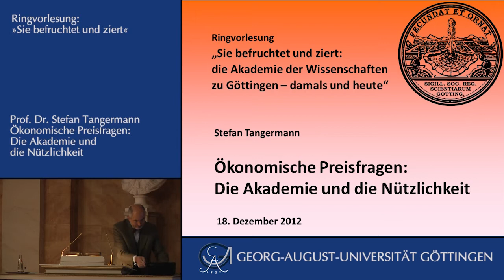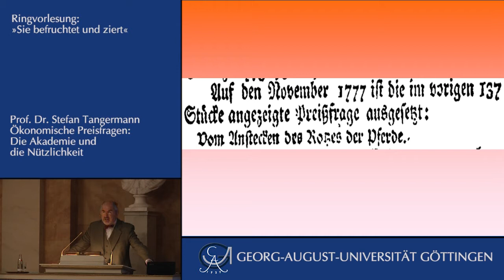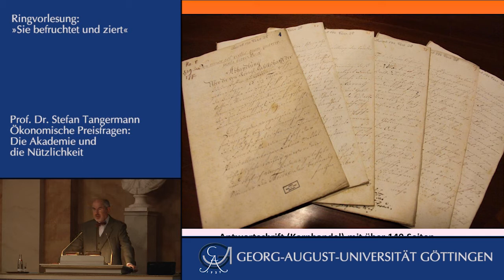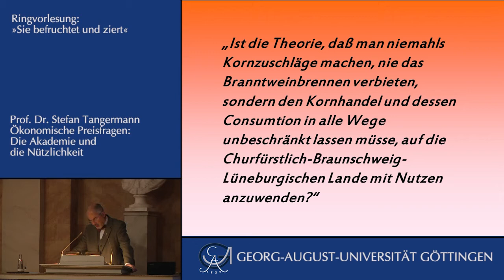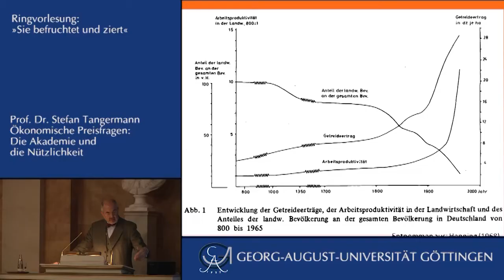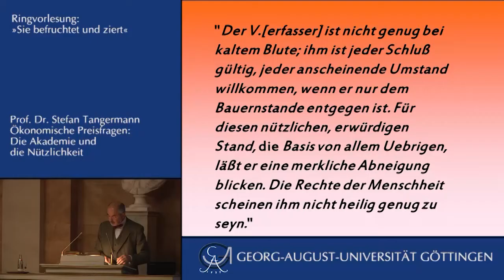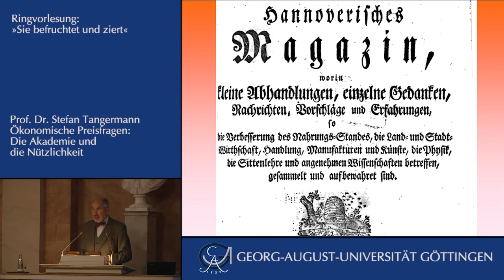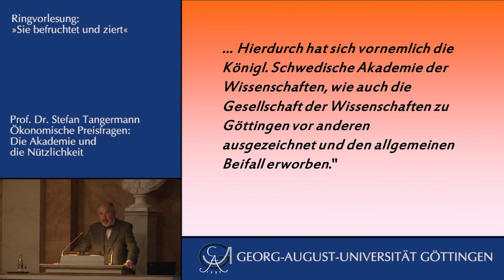Prof. Dr. Stefan Tangermann: "Die Akademie und die Nützlichkeit"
Prof. Dr. Stefan Tangermann über "Ökonomische Preisfragen: Die Akademie und die Nützlichkeit". Vortrag im Rahmen der öffentlichen Ringvorlesung "Sie befruchtet und ziert" am 18. Dezember 2012. Weitere Informationen und alle Videos der Reihe sind sowie auf youtube zu finden.

Mit Unterstützung des Universitätsbundes Göttingen, des Centrum Orbis Orientalis (CORO) sowie des Graduiertenkollegs Götterbilder - Gottesbilder - Weltbilder.